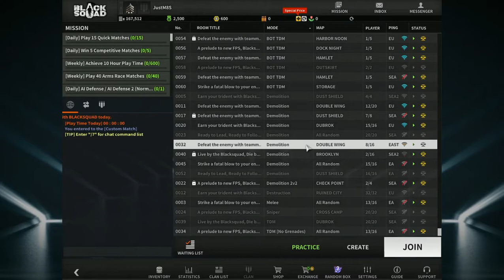WE ALMOST HAD THEM..BUT THEY WERE BETTER || JustM8S Plays BLACK SQUAD #5 || Multiplayer Gameplay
Next one in the series: JustM8S Plays and this time it`s BLACK SQUAD

Black Squad is a free-to-play military first-person-shooter. Players can master their skills and show off their strategies with a wide range of game maps, modes, and weapons to choose from. Every item can be earned by just playing the game. Defeat enemies with your friends or boast a solo performance in both casual or competitive gameplay.

If you want to buy a game and support us, we just opened a game store, check out this